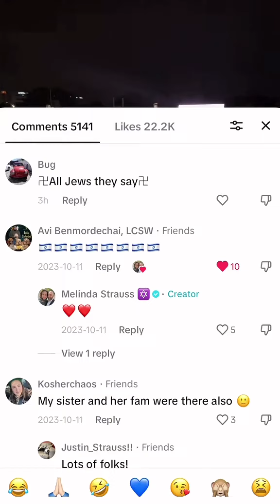Original video had messed up sound so I’m reposting it…just seeing what happens 🙏🏻 and NO, posting a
Original video had messed up sound so I’m reposting it…just seeing what happens 🙏🏻 and NO, posting a sw*stika is not “free speech”